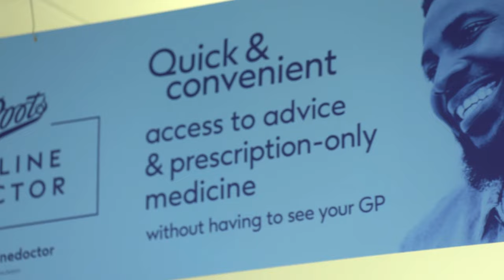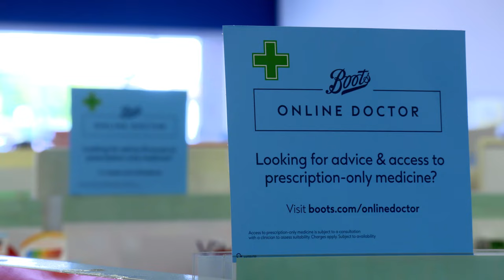Play Your Part: Boots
Boots has launched a collection of on-demand mental health services that offer a range of tools and treatments that people can access quickly and conveniently, including talking therapy and, if appropriate, access to prescription medicines.